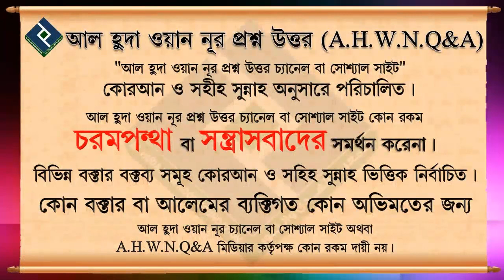রুকু পেলে কি রাকাত পূর্ন হবে ᴴᴰ┇শাইখ সাইফুল্লাহ আল মামুন মাদানী